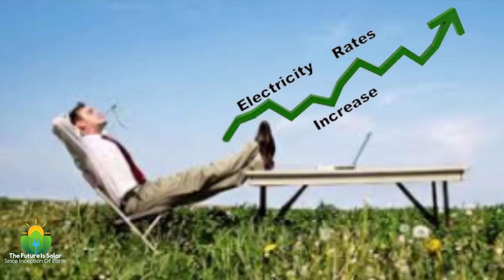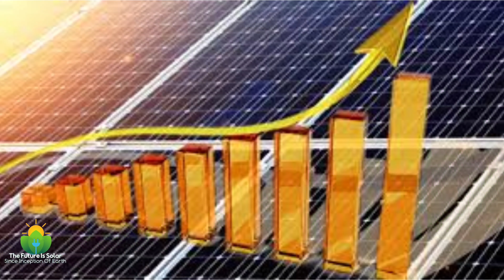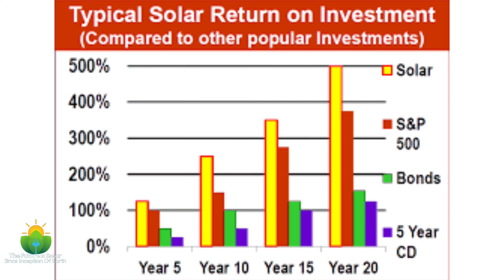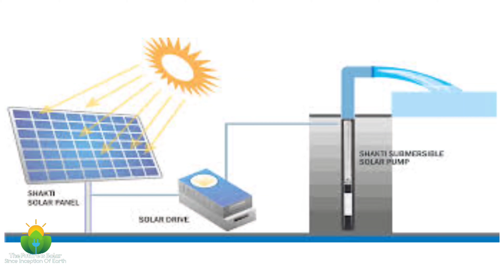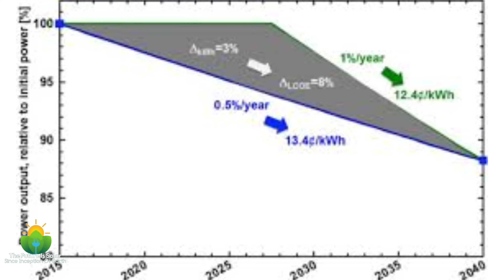Advantages and Disadvantages of Solar Panels | सोलर पैनल के फ़ायदे और नुकसान Solar Panel for Home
Benefits Of Solar System For Home Vs Disadvantages Of Solar Panels at Home
Pros And Cons of Solar Panels, Pros and Cons Of Solar System at Home

7 Pros/ Advantages/ Benefits...

1. Free Electricity For 30 Years
2. No Worry From Rising Electricity Tariffs
3. Saved The Environment
4. Easy Maintenance
5. Return Of Investment
6. Benefit From Solar Panel Shadow
7. Rise In Property Price

7 Cons/ Disadvantages/ Loss...

1. High Initial Cost Capital
2. Not Cleaning will increase losses
3. Shadow On Panels Will lead to loss of Generation
4. Angle And Direction Of Panels
5. Losses From Birds and their Droppings
6. Avoid Using Nozzles And Sprinklers
7. Solar Panels Age, Every Year Capacity Loss